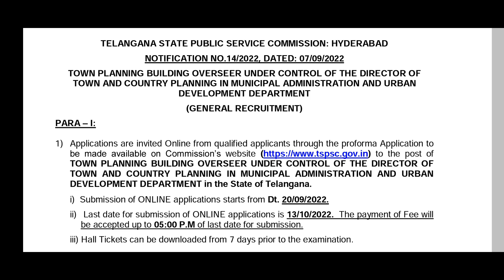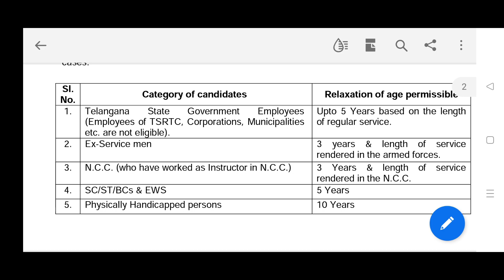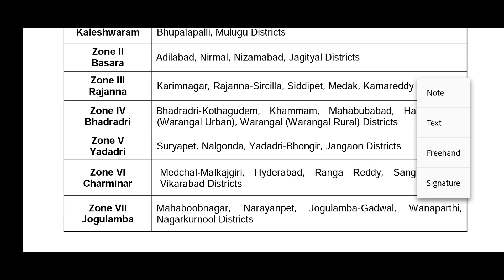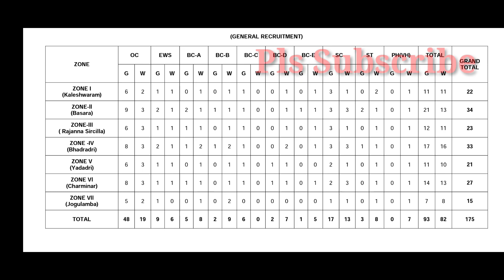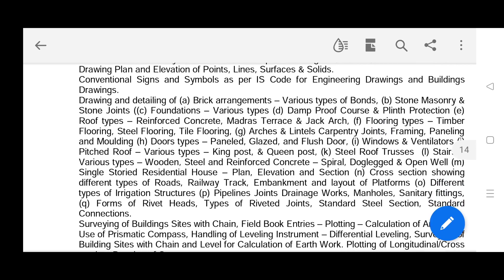Tspsc Municipal Notification 2022